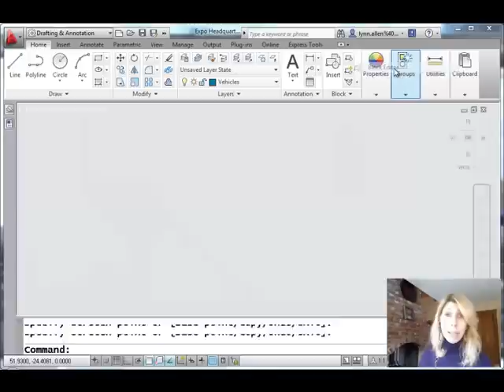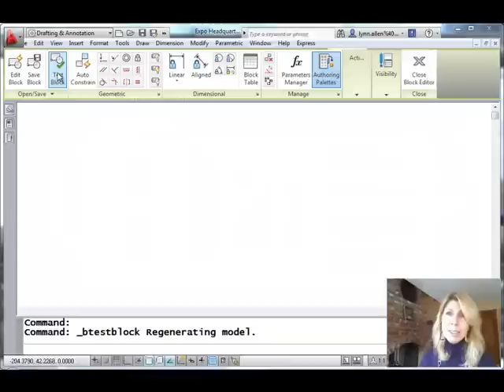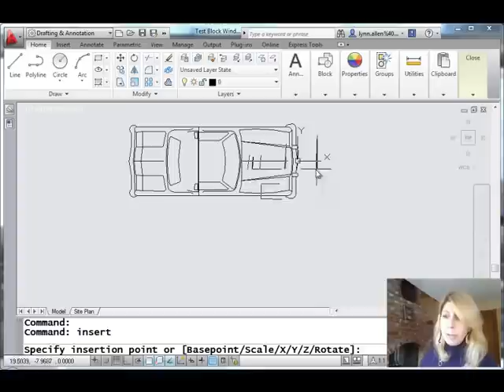AutoCAD Tip: Adding Multiple Insertion Points for a Block (Lynn Allen/Cadalyst Magazine)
Sometimes one insertion point for a block just isn't enough! Join Lynn Allen as she shows you how to easily add multiple insertion points for your blocks so you can pick and choose the one that works best for you.